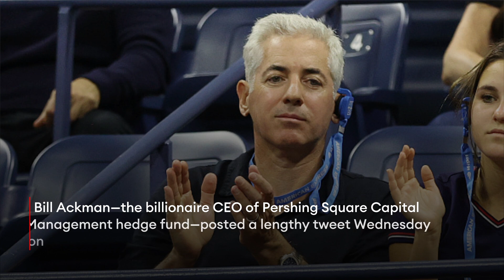Jamie Dimon For President? Billionaire Bill Ackman Wants JPMorgan CEO To Face Off Against Biden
Bill Ackman—the billionaire CEO of Pershing Square Capital Management hedge fund—posted a lengthy tweet Wednesday afternoon urging JPMorgan Chase CEO Jamie Dimon to run for president as a Democrat in 2024, after the longtime bank executive declined to rule out a future bid for public office earlier this morning.